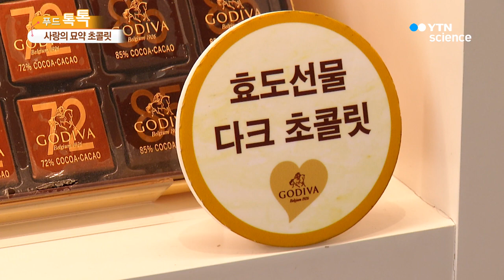사랑의 묘약 초콜릿…알고 보면 '효능 부자' / YTN 사이언스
■ 이혜리 / 과학뉴스팀 기자

[앵커]
음식에 담긴 재밌는 과학 이야기 듣는 시간입니다.

'푸드 톡톡' 오늘도 이혜리 기자와 함께 이야기 나누겠습니다. 안녕하세요.

요즘 거리를 보니깐 초콜릿이 화려하게 장식되어 있어서 달력을 확인해봤더니 벌써 내일모레가 밸런타인데이더라고요.

[기자]
네 그렇습니다. 그래서 오늘은 초콜릿에 대해서 얘기를 나눠보려고 하는데요.

오 앵커 혹시, 초콜릿 미리 받으셨나요?

[앵커]
수요일이잖아요. 아직 받지는 못했는데 받으면 좋지 않을까요... 다른 얘기 할까요, 이제?

[기자]
네, 예전에는 저도 매년 초콜릿에 마음을 담아 전하기도 했지만 사실 요즘은 그렇게 '열심히' 챙기지는 않게 되더라고요.

꼭 대단한 초콜릿이나 선물을 하진 않더라도 작은 초콜릿 정도 함께 먹으면서 소소한 즐거움을 나누는 건 괜찮은 것 같죠?

[앵커]
맞아요. 저는 작년에 초콜릿을 직접 만들어서 주변 사람들에게 선물했는데요. 맛있게 먹어 주니깐 뿌듯하고 기분이 좋더라고요.

그런데 저는 밸런타인데이가 되면 과연 이런 풍습이 언제부터 시작된 걸까?, 또 왜 하필 초콜릿일까? 라는 궁금증이 들었거든요.

[기자]
아, 네 밸런타인데이의 기원을 놓고는 여러 설이 있는데 가장 유력한 것을 말씀드릴게요.

아주 먼 옛날로 거슬러 올라가는데요. 3세기 로마 시대입니다.

당시는 황제의 허락이 없이는 결혼할 수 없었는데 이를 어기고 젊은이들을 혼인을 시켜준 사제가 있었어요. 그 사제의 이름이 바로 '밸런타인'이었습니다.

결국, 발렌타인은 황제의 뜻을 어긴 죄로 순교했는데요. 이후 그가 순교한 2월 14일을 '사랑을 고백하는 날'로 정한 겁니다. 이날은 여자가 남자에게 고백하는 것이 허락됐다고 해요.

[앵커]
아, 그러니까 1,700년이 넘는 전통이 있었군요. 초콜릿을 준 건 어떤 이유에서죠?

[기자]
처음부터 초콜릿을 준 것은 아닌 것으로 보여요.

마음을 전하는 그런 날이니까 작은 선물을 주고받다가 19세기부터 영국에서 초콜릿을 주고받는 풍습이 만들어졌다고 합니다.

우리나라에 밸런타인데이 풍습은 일본에서 들어온 건데요, 이게 일본의 제과회사 마케팅에서 비롯된 것으로 알려지면서 '상술 아니냐' 이런 논란이 일기도 했습니다.

정확히 왜 초콜릿을 나눴는지 알려지진 않았지만, 초콜릿이 사랑의 징표로 오랜 시간 통용됐던 건 사실...